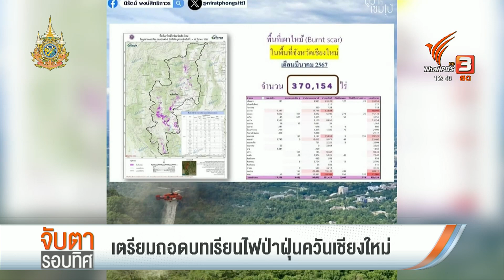ถอดบทเรียนไฟป่าฝุ่นควันเชียงใหม่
ปัญหาไฟป่าฝุ่นควันในจังหวัดเชียงใหม่ปีนี้ แม้จะมีเสียงสะท้อนว่าส่งผลกระทบรุนแรงทั้งต่อสุขภาพ และ เศรษฐกิจการท่องเที่ยว
แต่หน่วยงานภาครัฐยืนยันว่าดีขึ้นกว่าปีก่อน แม้บางตัวชี้วัด จะเกินจากเป้าหมายที่ตั้งไว้
ล่าสุดทุกภาคส่วนเตรียมร่วมถอดบทเรียนอย่างรอบด้าน และ หาทางแก้ปัญหาไฟในพื้นที่ป่า 5.3 ล้านไร่ ที่ยังเป็นปัจจัยสำคัญ ทำให้ฝุ่นควันรุนแรง